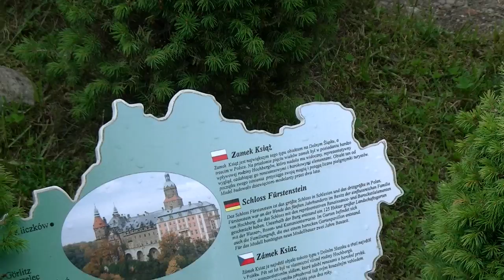Atrakcje turystyczne Parku Miniatur w Kowarach i Zamek Książ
Wycieczka po Parku Miniatur w Kowarach i filmowanie jednego z ciekawszych eksponatów. Obejrzyj kilka ciekawych miejsc oraz atrakcji turystycznych, które dla Ciebie sfilmowałem. Koniecznie też wpadnij na moją stronę internetową